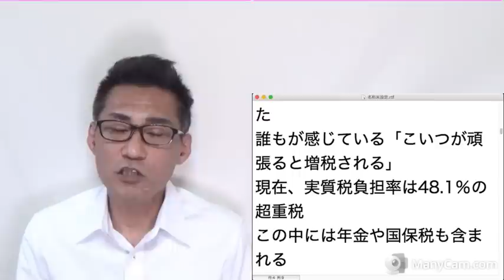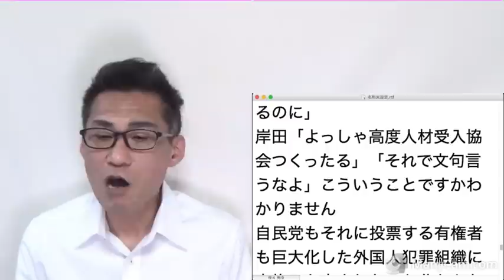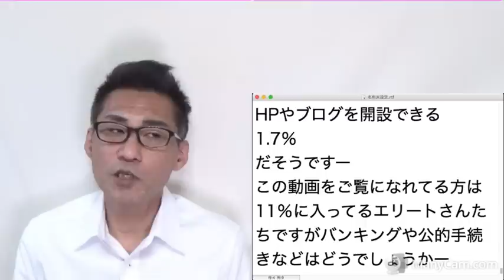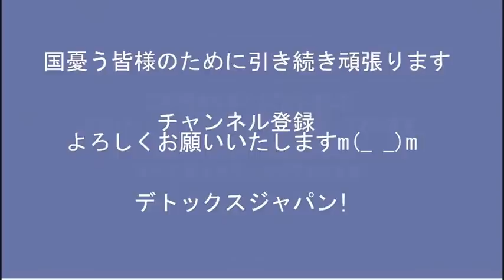サッカーWC日本勝利に共産議員「残念というほかない」と表明し非難轟々「共産党の敵は日本国だから」がその理由／れいわ新撰組が国会委員会を3回連続すっぽかし自ら発言機会を放棄 20221124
■(仮告知) NHKスクランブル(＝解体)デモ
調整中につきまだ正式な告知は出来ませんが、NHKデモを開催予定です。
場所：渋谷区神宮通公園 (北側)
調整が終了いたしましたら正式に告知させて頂きます。
皆様、ご協力よろしくお願いいたします。

170-0005  東京都豊島区南大塚 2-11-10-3階 くつざわ亮治 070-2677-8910 まで